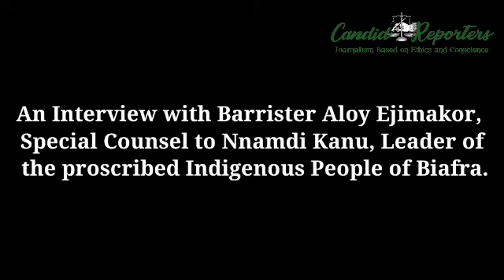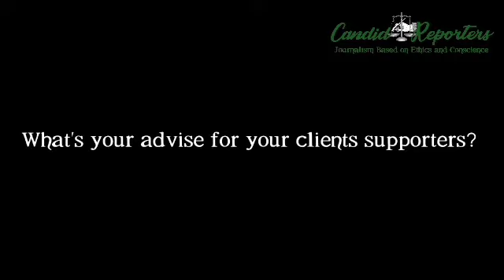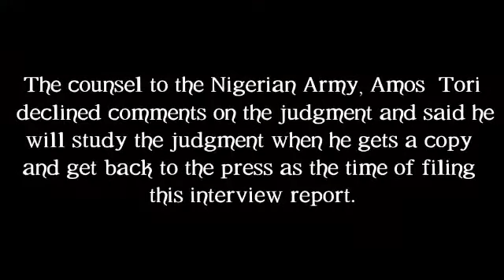Interview with Barrister Aloy Ejimakor, Special Counsel to Nnamdi Kanu.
Interview granted after the judgment passed by Justice Benson Anya at the Abia state High Court, Umuahia. January, 2022.